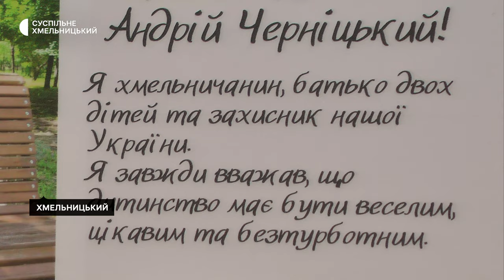У Хмельницькому відкрили дитячий майданчик за ескізом загиблого воїна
У хмельницькому парку імені Михайла Чекмана відкрили дитячий майданчик, розроблений за ескізом полеглого воїна Андрія Черніцького. Він загинув у липні 2023 року. Ідея створення майданчика у Андрія з’явилась ще у 2018 році.